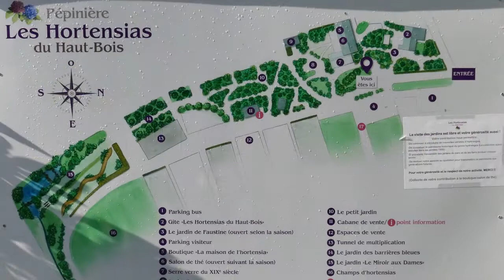les Hortensias du Haut-Bois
En Bretagne en septembre 2021